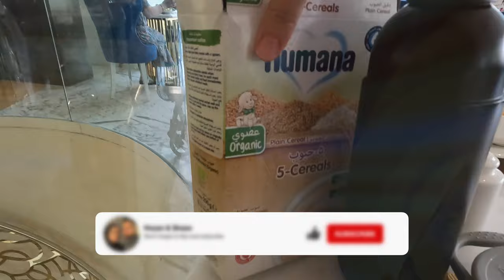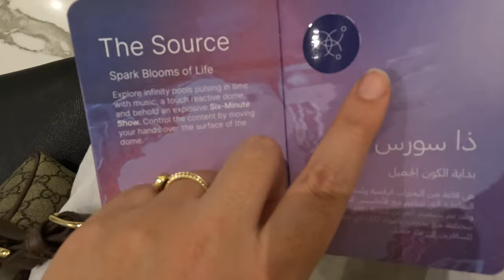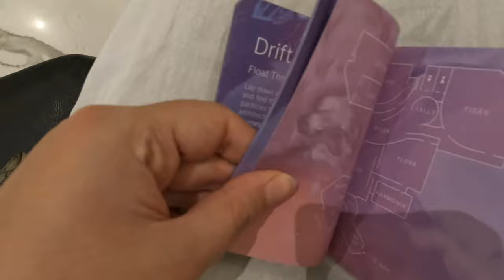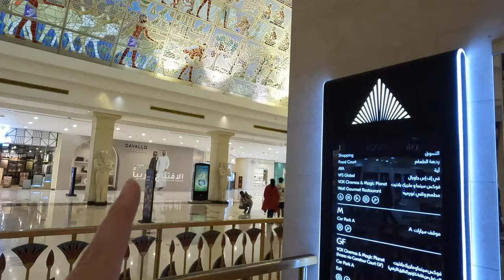Nwetrin u xoshtrin shwen la Dubai! 😍